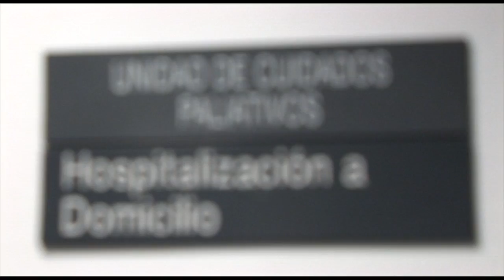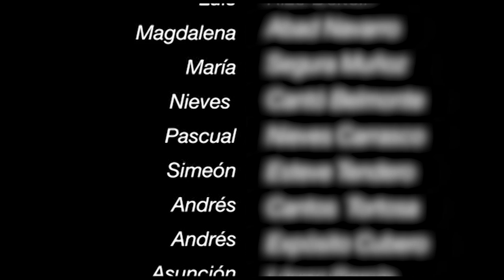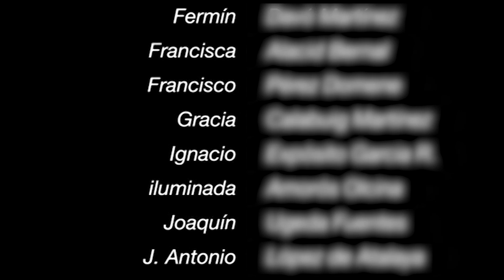Afrontar el duelo en Navidad | Cecova TV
Éstas son unas fechas de alto impacto emocional. Conscientes de ello la Unidad de Cuidados Paliativos del Hospital de Elda ha reunido a las familias de pacientes fallecidos este año para ayudarles a afrontar la primera Navidad sin ellos.